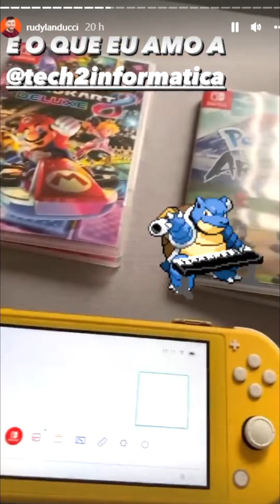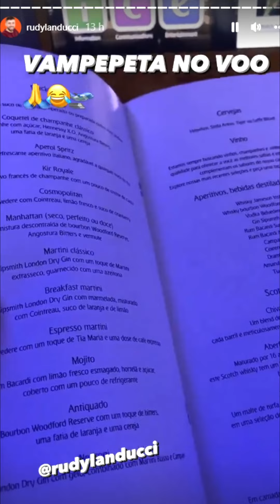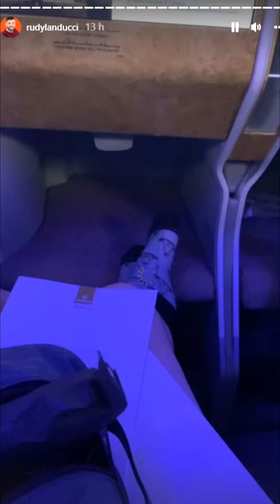DIÁRIO DO MUNDIAL - VIAJANDO PARA DUBAI